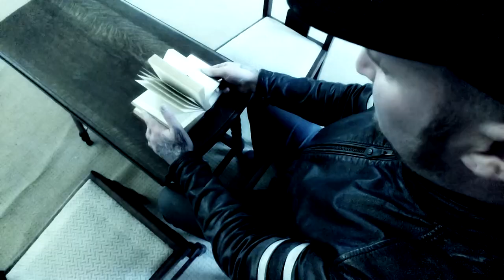50 Year Storm - Grey Ladies (Official Music Video)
Grey Ladies by 50 Year Storm, is the 1st track from their latest EP Hydrostatic, released 2019. Grey Ladies takes its inspiration from the misty Cornish moors of the band's homeland and folk tales of wandering lost souls. Shot inside the incredible Poltimore House in Devon, plus various other locations around Cornwall.

Written by 50 Year Storm
Produced, mixed and engineered by John Cornfield.
Damon Morey: Vocals & keys
Emma Limn: Drums
Andy Limn: Guitars

50 Year Storm - Grey Ladies Lyrics:

You stare into the distance when you talk, there's nobody there.
You move like scattered whispers when you walk, then you disappear.

Is your soul there, is it somewhere?

Pictures of a past you had untold, lest we forget.
Memories of a tragedy unfold, a life of regret.

I've seen your letters, I know your story was lost.
But I know what matters, the soul.

You stare into the distance when you walk, there's nobody there.